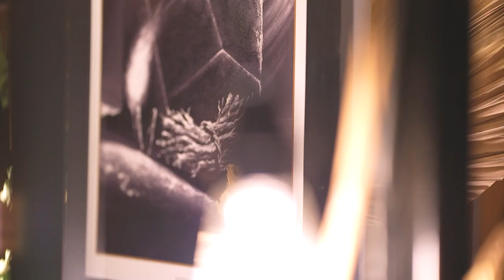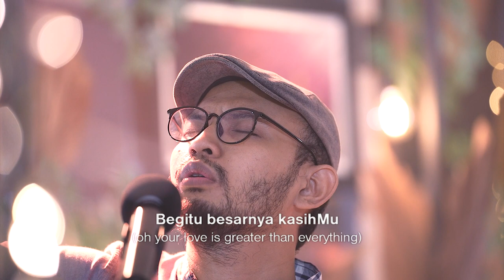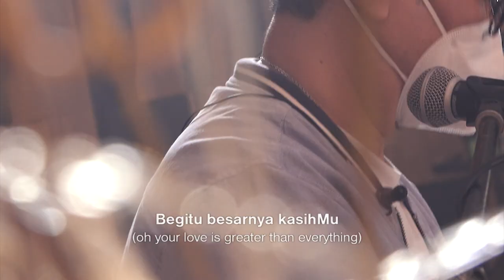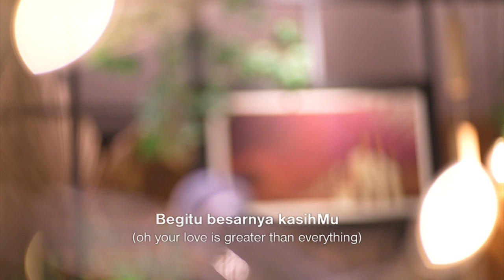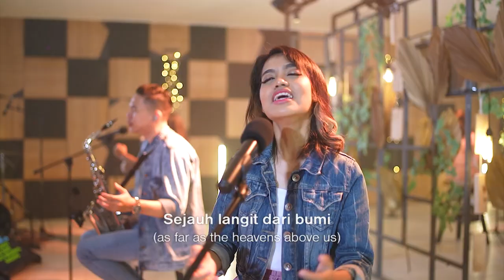ENGKAULAH KEKUATAN KU | Worship Night 8 GMS JATENG & DIY